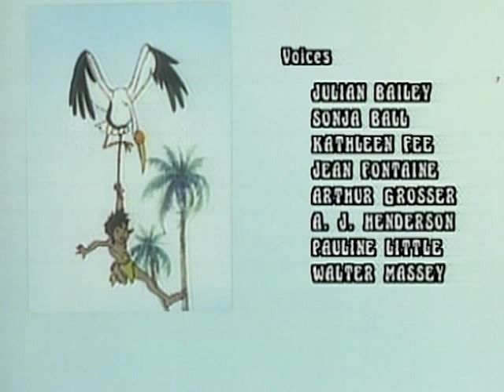DAS DSCHUNGELBUCH - Das gesets des dschungles, ep. 1